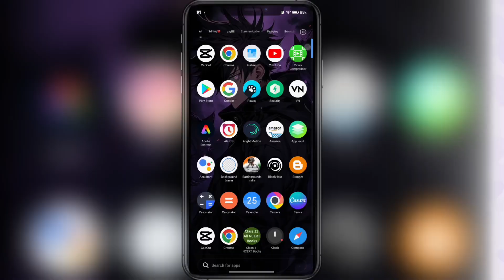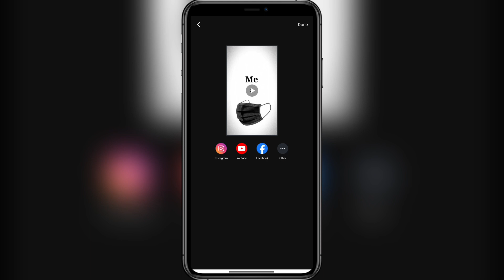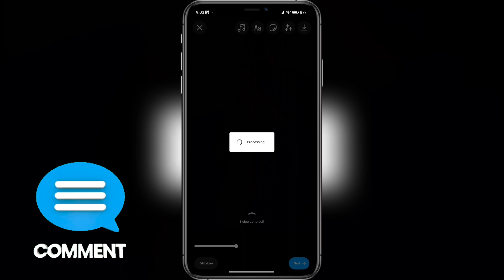Trending mask vn template reels editing || mask wali trending reels kaise banaye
► Important Notice📢

Your queries✅
vn template code vn qr code video editing vn scan code
vn code template reels trending
trending vn code vn trending template qr code.
vn video editor code
vn template download
vn template
instagram trending reels vn code
vn codes
vn codes for reels
vn code new trend
Vn scanner video
vn trending template
vn code reels
vn app template,
vn app template download,
vn app template use,
vn app template in tamil, vn app me template kaise banaye,
vn app me template kaise lagaye,
vn app me template kaise download kare vn app qr code kaise banaye
how to make vn app qr code
Vn app qr code template Vn app me qr code kaise nikale
how to make vn app template
vn qr code download
vn qr code download failed
qr code vn app
How To Make Your Own QR Code In Vn App | How To Make Template In Vn App
vn code kaise use kare Vn code tutorial for beginners
Vn code tutorial code with Harry
Vn code tutorial for beginners in hindi vn video editor kaise use
kare
vn code download kaise kare
vn video editor shake effect kaise kare vn code vn app me kaise scan kare
vn video editor code create kaise kare
vn app se photo ki video kaise banaye
Vn app se blur kaise kare.
vn app se video edit kaise kare
vn code tutorial
instagram trending vn code spit flicker reels editing
instagram spit flicker reels vn code spit flicker reels video editing
vn app tutorial in hindi
trending reels video editing viral reels editing tutorial
how to make vn code trending reels vn template
Fix vn jump fail problem Fix vn template fail problem.
Fix vn jump fail problem solved Vn jump fail problem

Hastags:-